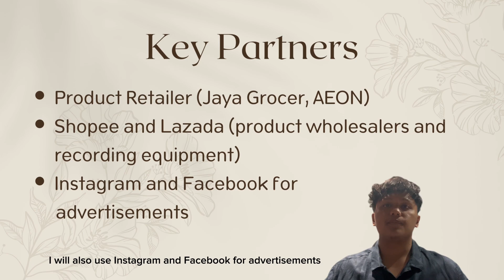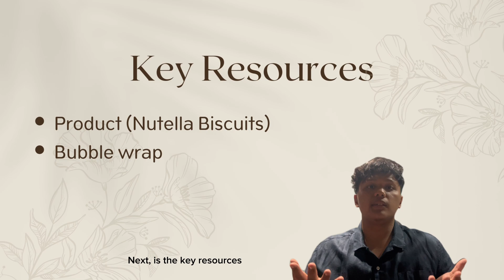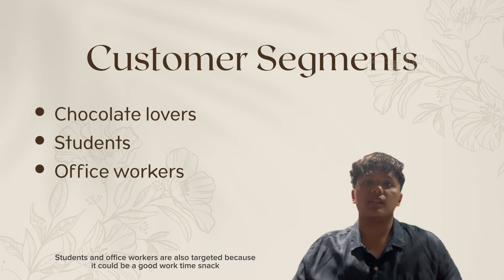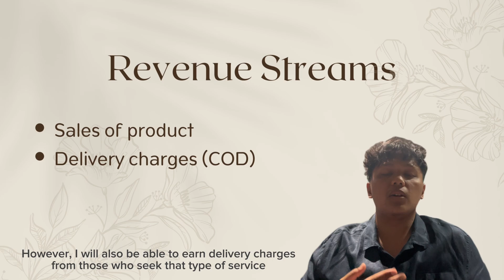BUSINESS MODEL CANVAS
Muhammad Arif Arham bin Amri
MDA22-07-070